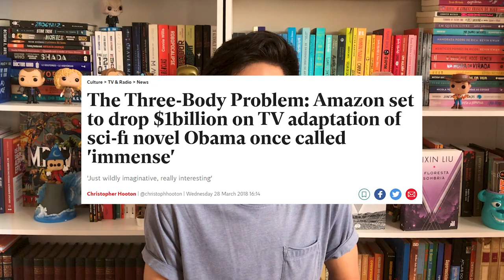VALE A PENA LER? Trilogia O Problema dos Três Corpos, de Cixin Liu | Estante Quadrada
A trilogia Lembranças do Passado da Terra, escrita pelo chinês Cixin Liu, foi premiada pelo Prêmio Hugo, o maior de Ficção Científica e é simplesmente SENSACIONAL! Nesse vídeo eu falo os motivos para ler esses livros perfeitos

📓 O Problema dos Três Corpos
📕 Floresta Sombria
📘 O Fim da Morte

00:00 | Introdução
1:24 | História
5:40 | Opinião
9:27 | Adaptação
Netflix anuncia aquisição de direitos para adaptar "O Problema dos Três Corpos" com os mesmos criadores de Game of Thrones:
10:40 | Finalização